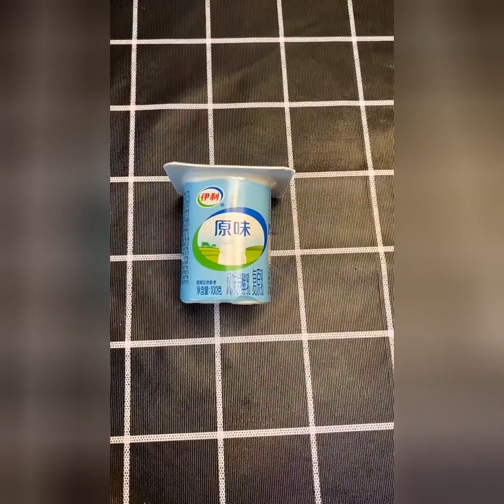kolkata sector 5 street food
This Channel Just Want To Show Any Happy  Action And Want to say Thank You From Tik Tok China